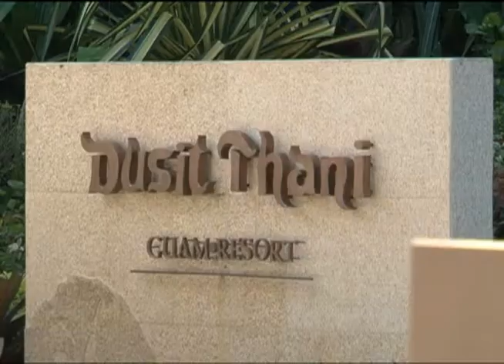Senator, fire officials working to douse fire code controversy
Legislation to update Guam's Fire Codes may have taken some heat. Now, one lawmaker and fire officials are hoping to clear the smoke with a measure that hopes to ensure the appropriate steps are taken to keep everyone safe.